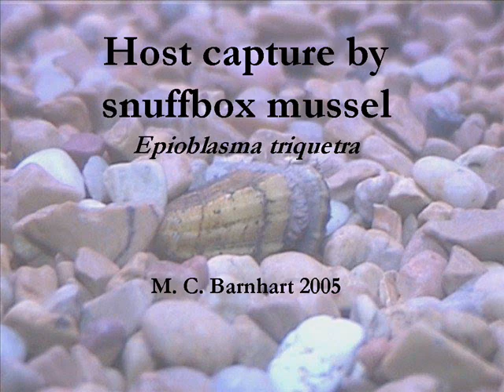gallery snuffbox 1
Snuffbox mussel snapping a log perch